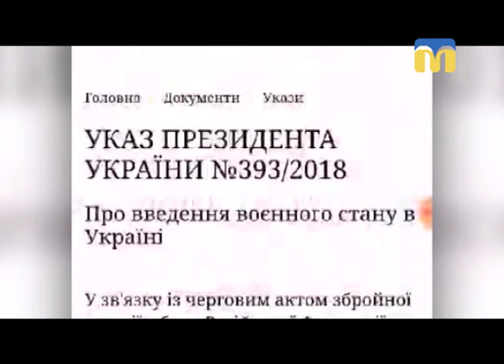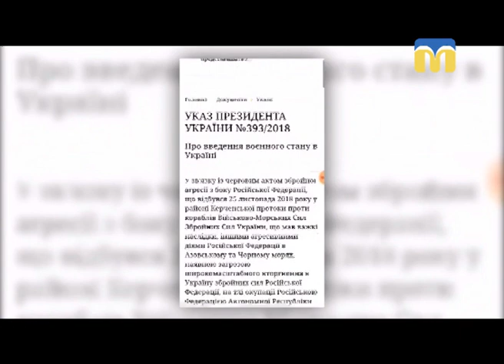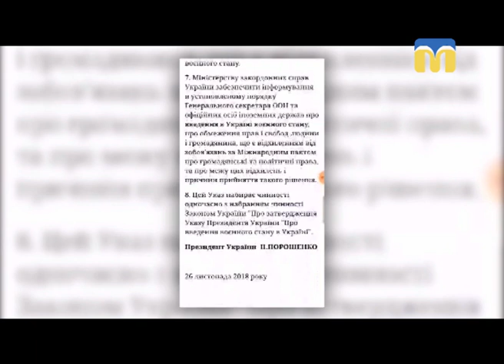28.11.2018. Новини. 19:00